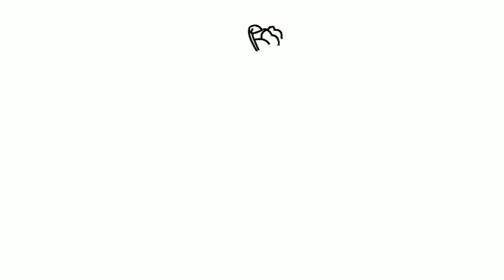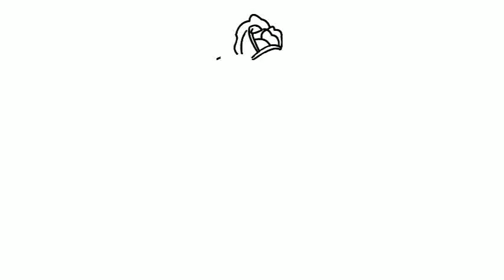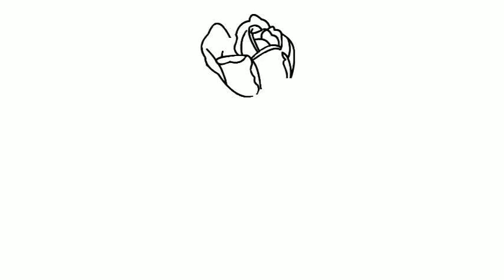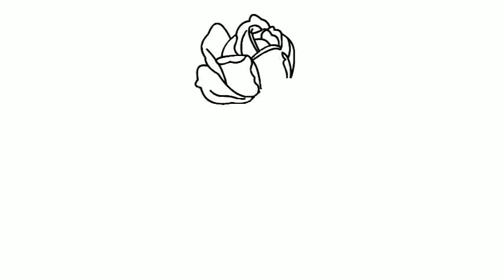How To Draw A Rose Step By Step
Hey blossoming artists! Ready to bring the timeless beauty of a rose to your canvas? Dive into today's tutorial where we'll be unfurling the secrets of drawing a rose, step by step. From the delicate petals to the gentle curve of the stem, I'm here to guide you through it all.

Drawing flowers, especially roses, is a journey of observing nature and appreciating its nuances. So, let's embrace the process, enjoy each stroke, and watch our rose come to life on paper.

Got inspired and sketched your own rosy masterpiece? I'd absolutely love to see it! Share your blooming creation in the comments or give this video a nod when showcasing your art.

What other flowers or drawing topics would you like to see? Let me know below!

Keep blooming and drawing! 🌹🎨